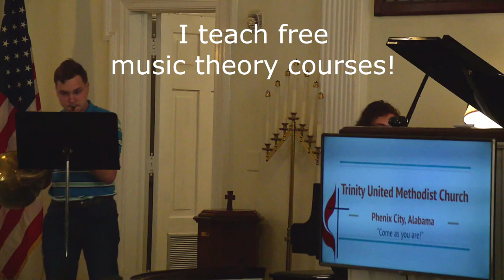About Tyler Kimball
I’m a versatile professional French Horn player based in Columbus, Georgia. I play 2nd Horn in the Albany Symphony Orchestra based in Albany, Georgia and I’ve performed with the Columbus Ballet. My primary teachers include Achim Reus from Athens Georgia, and Dr. Natalie Brooke Higgins, and Dr. Anne-Marie Cherry at the Schwob School of Music at Columbus State University in Columbus, Georgia. I’m a general freelancer and travel all around Georgia and Alabama. I’m a Music Minister and A/V director at Trinity United Methodist Church in Phenix City, Alabama. I am an amateur photographer/ videographer.